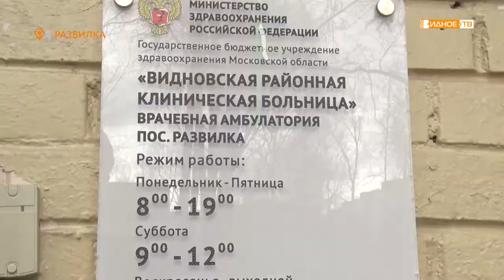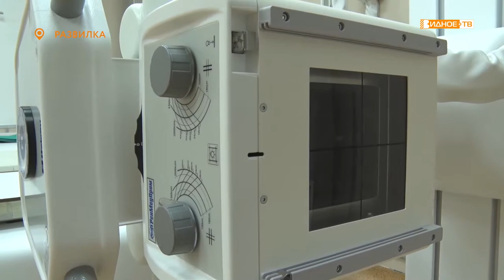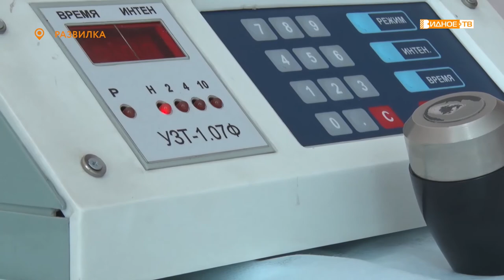ИДЁТ РЕМОНТ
Совсем скоро врачебную амбулаторию поселка Развилка будет не узнать. Уже завершен первый этап большого ремонта - косметический. Но впереди еще больше преобразований.